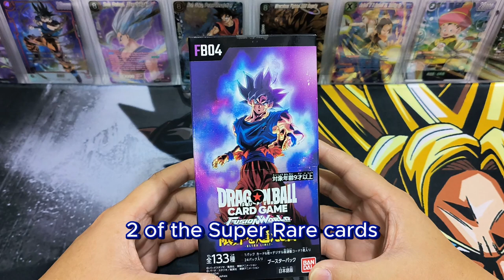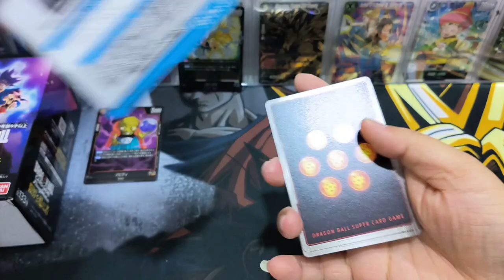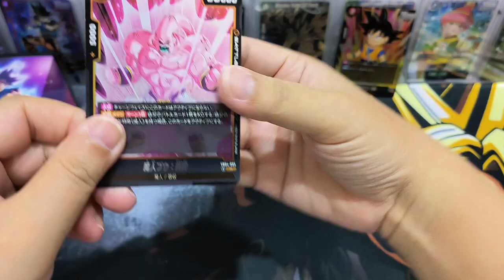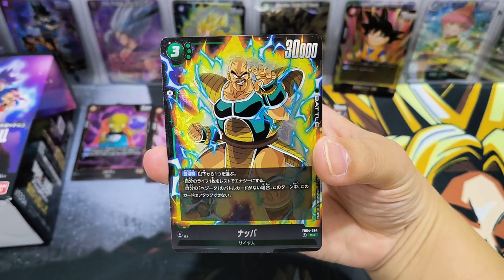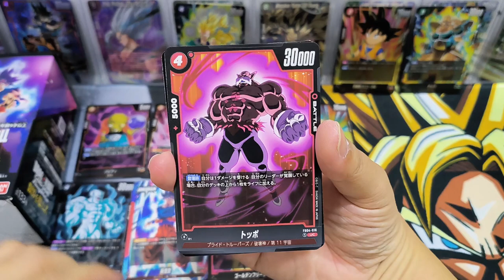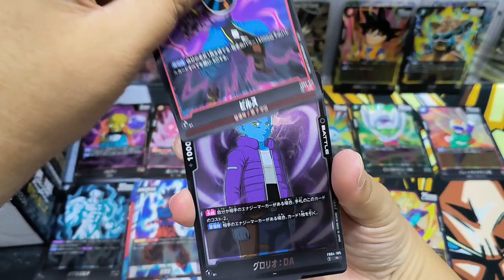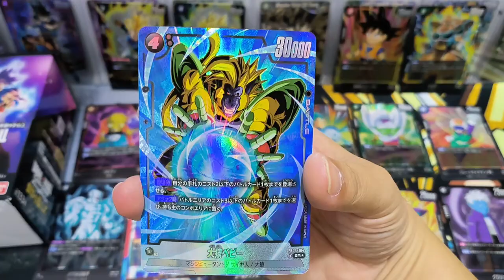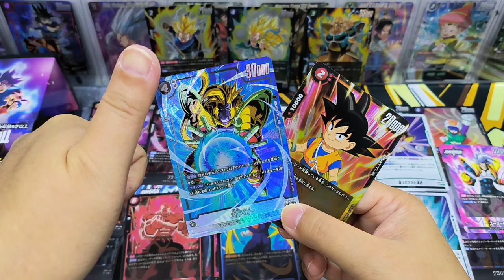New Ultra Limit Fusion World FB04 Box Opening! Dragon Ball Super card game Give me the SCR card!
There are characters from Dragon Ball Daima for FB04 and I think they loo quite cute. But..give me the SCR card please!

I enjoy watching others opening pulling cards, and I have fun in it! Hope my cards can bring you joy too!